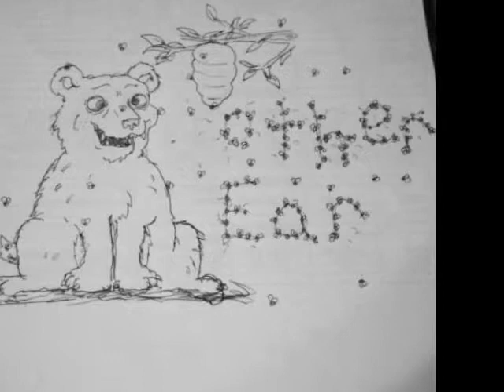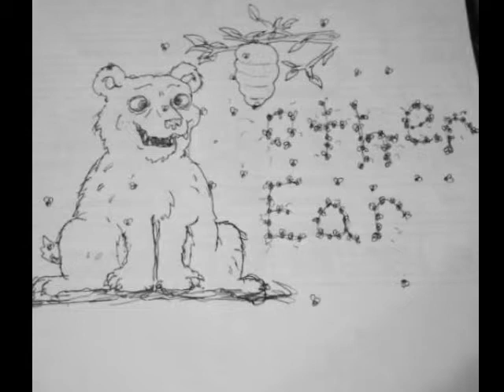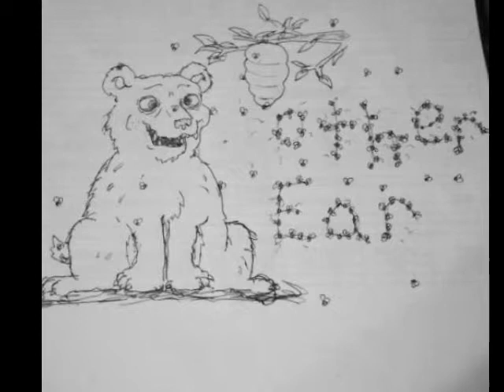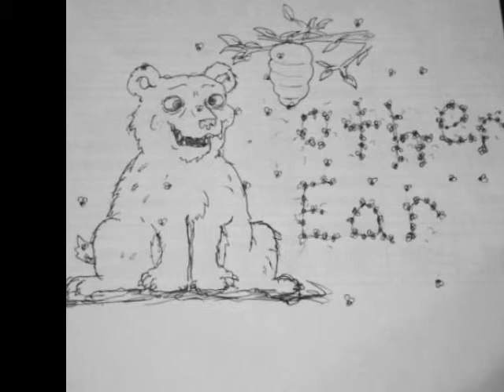Other Ear - The Farm Burns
The Farm Burns performed by Other Ear [bass part written by Anthony Barnhouse, performed by Craig Burns]